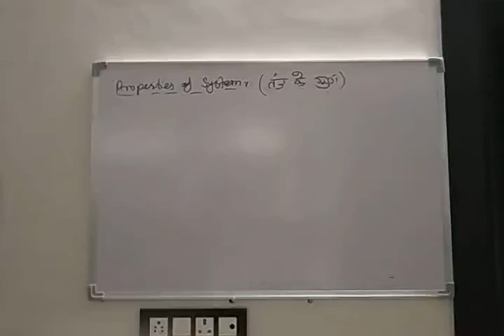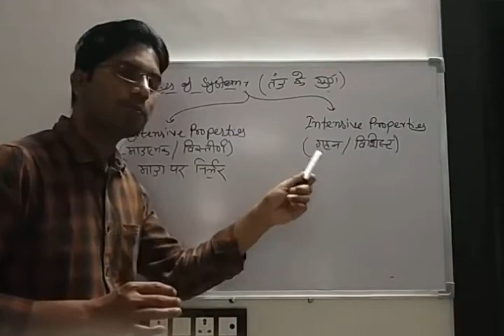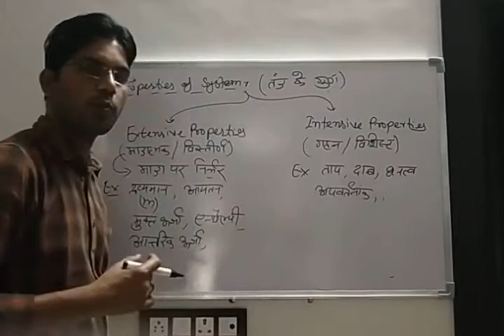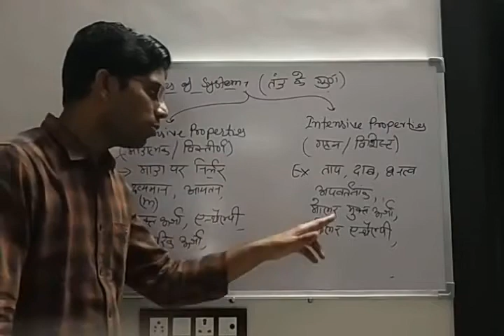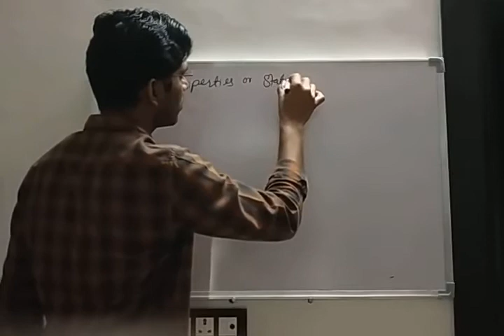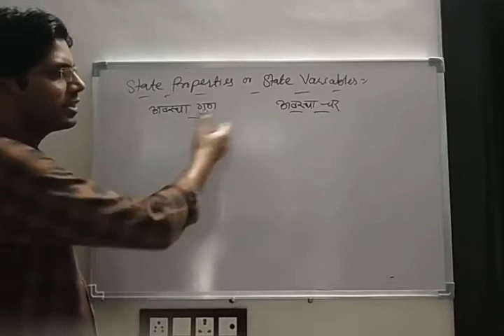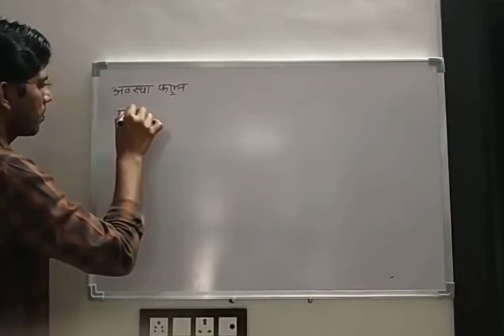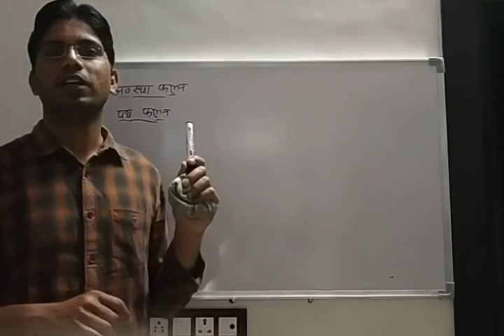Thermodynamics Lecture 2 by VIKASH KUMAR SURELA B.Sc part II